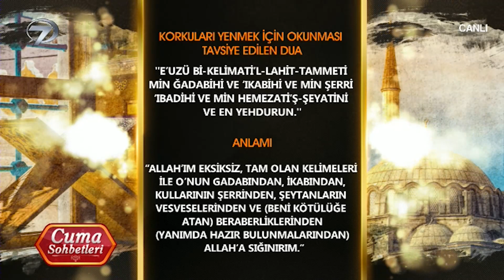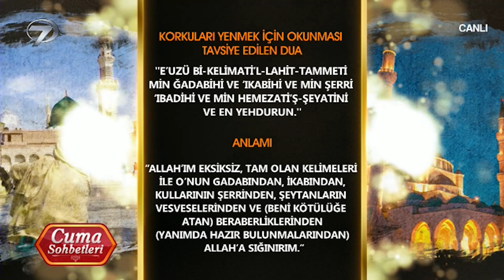Kur'an-ı Kerim-i Kimlere Okuyabiliriz? | Cuma Sohbetleri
Kur'an-ı Kerim-i Kimlere Okuyabiliriz? "ÖLÜLERE KUR'AN-I KERİM OKUNMAZ MI?"